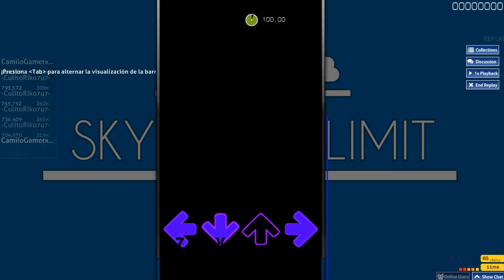6.51★ -RYO- - Sky is the Limit (Aeyeong's Beginner 31 x1.05) 96.45% 820K Clear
un poco tarde el clear por el mindblock pero bueno ya se me quitó gracias a dios, incluso en el 1.1x subí de 92% a 94% de acc :v